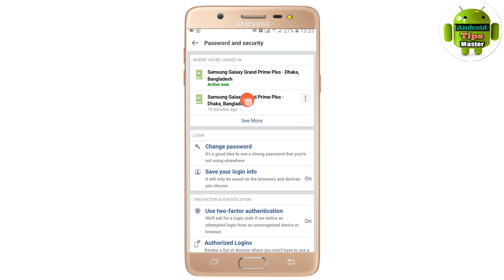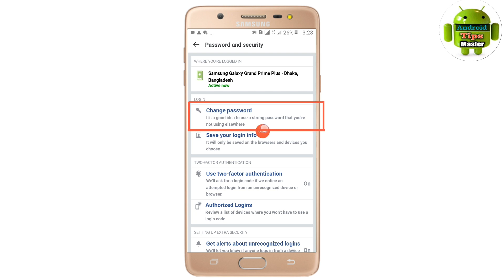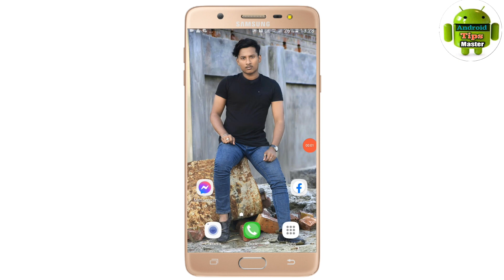How To Check Hack Facebook Account।ফেসবুক একাউন্ট হয়েছে কিনা ১ মিনিটেই দেখুন